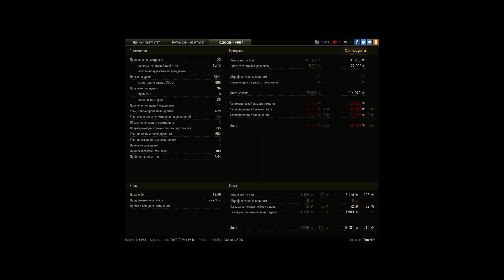Type 5 Heavy, Тундра, Стандартный бой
Игрок: TrueHint